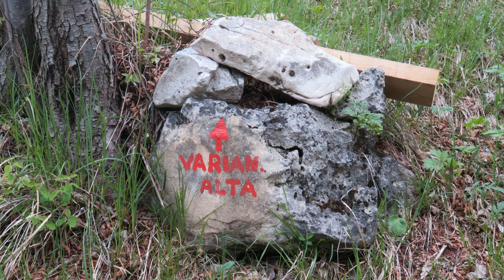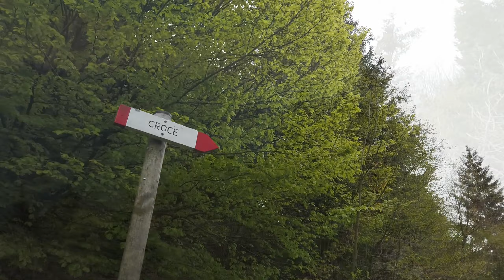MONTE SUMMANO Sentiero delle Creste anello da San Rocco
Piacevole escursione a questa cima molto panoramica... da San Rocco si sale su comoda carrareccia fino al Colletto Grande del Velo per imboccare lo spettacolare Sentiero delle Creste e raggiungere la grande croce di vetta con un Cristo davvero particolare... l'anello si chiude rientrando sulla strada in parte cementata ed asfaltata fino al park.